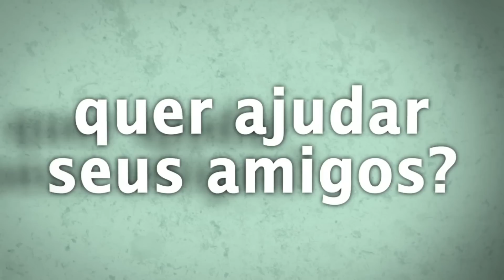MONSTER HUNTER ONLINE - GAMEPLAY Cinematic | TRAILER | 60fps 1080p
MONSTER HUNTER ONLINE - GAMEPLAY Cinematic | TRAILER | 60fps 1080p - DICA : ASSISTA EM TELA CHEIA

Gameplay sem Comentários : Gameplay puro sem comentários, apenas com o som do jogo
Gameplay com Comentários : Jogando e falando sobre o jogo ao mesmo tempo
Dicas - Guia - Tutoriais : Video com um tutorial completo ou dicas de jogabilidade
Vlog TecGamer: Video log do Canal
Vlog Opinião : Review sobre um jogo especifico
Vlog Gamer News : Notícias sobre o mundo dos games em geral
Live - Ao Vivo: Gravação de uma Live Stream

2 HDs SSD em RAID